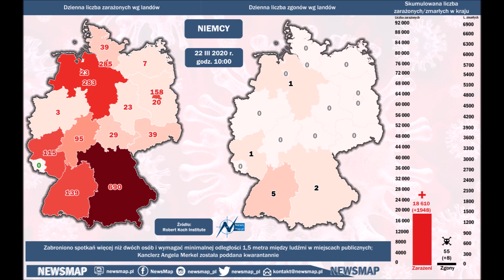Koronawirus w Niemczech - 24 lutego do 3 kwietnia 2020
Aktualizacja sytuacji epidemicznej w Niemczech do 3 kwietnia 2020.
Źródło: Robert Koch Institute